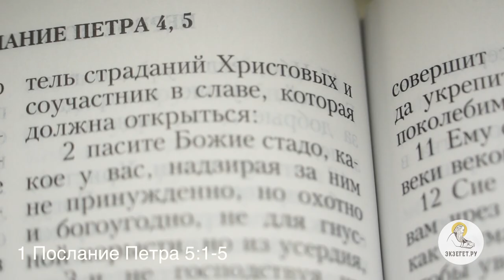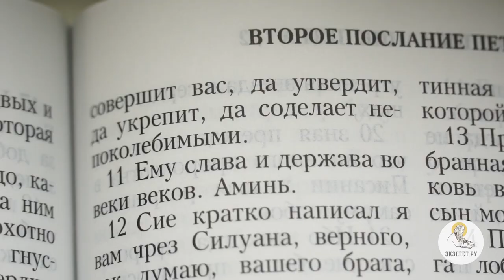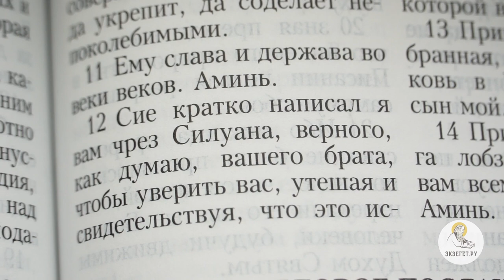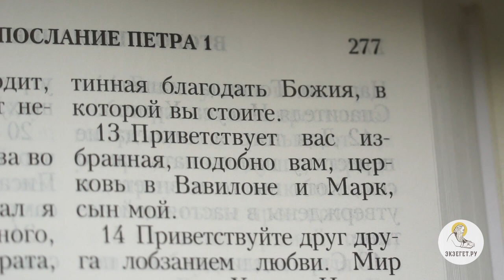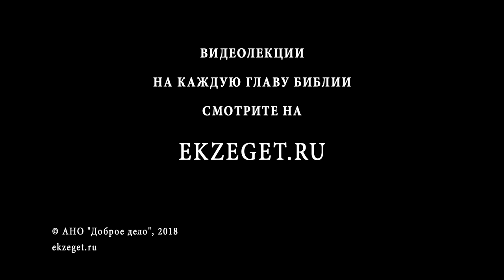Первое Послание Петра. Глава 5. Священник Александр Сатомский. Новый Завет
Апостол Петр завершает свое послание, дает последние наставления. Вместе со священником Александром Сатомским в рамках лектория Библейского интернет портала Экзегет.ру мы читали 1-е соборное послание апостола Петра.